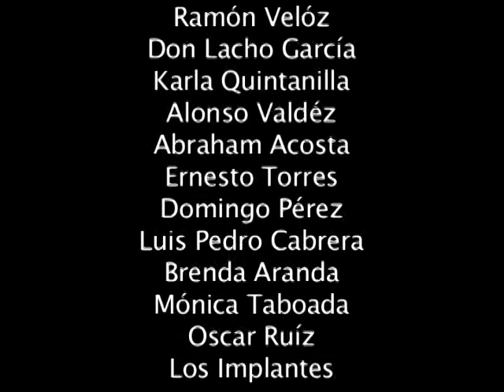Los Implantes - "T.v." (alta calidad)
video "T.V." oficial de Los Implantes, banda regia de indie/surf, rock and roll
dirigido por: Carolina Trevizo, video TV.